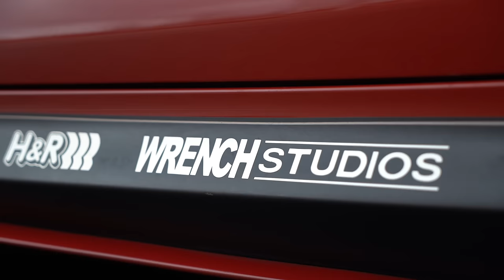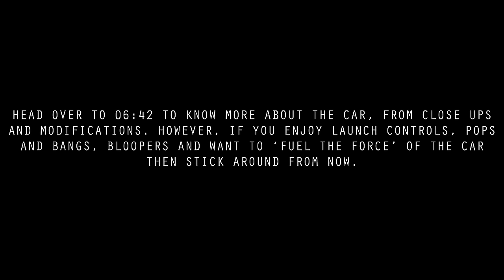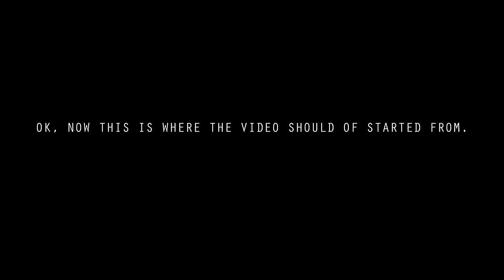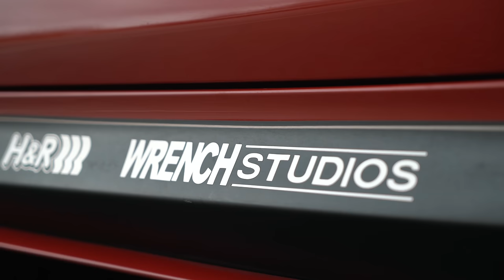BMW M235i *Flying*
FuelTheForce